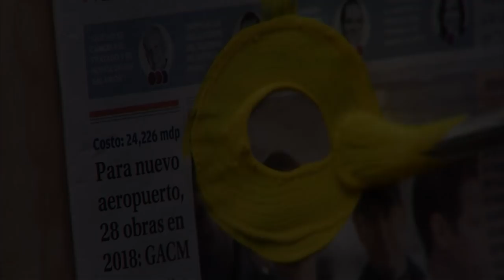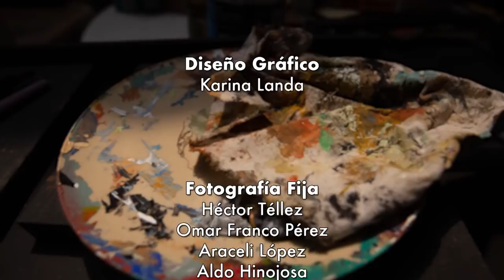Jazzamoart en el Arte del Vino con Avelina Lésper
Jazzamoart en el Arte del Vino con Avelina Lésper. "Cuando me lleve la chingada, hagan una gran pachanga”.